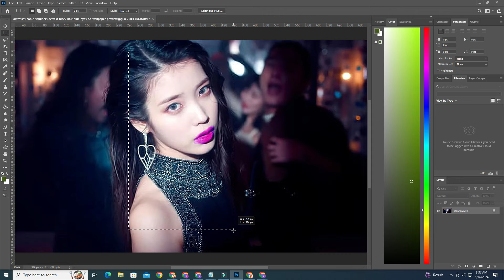iimran tech with editing photo